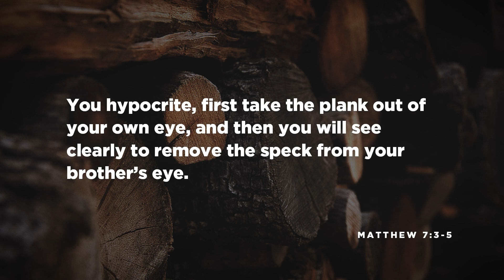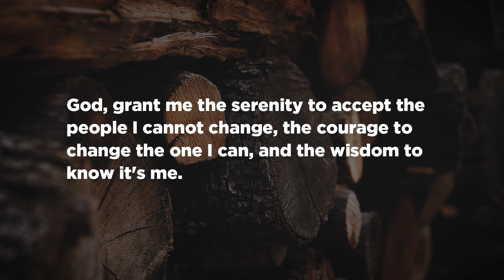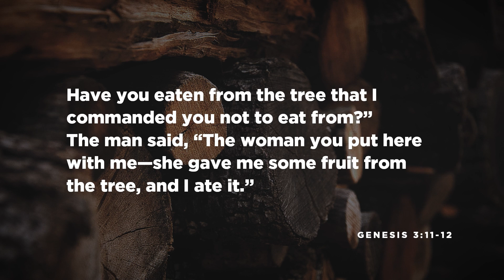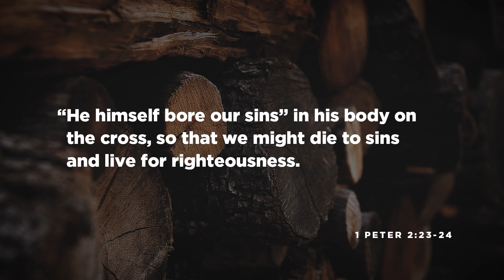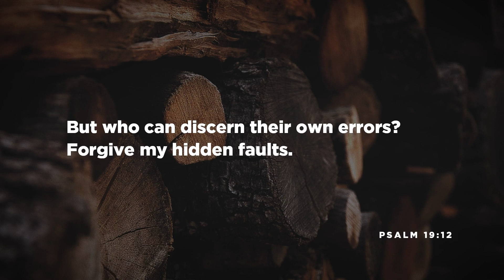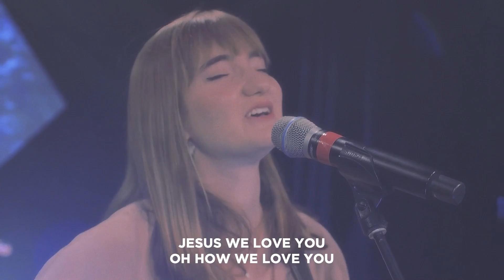Plank | Jul 3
Welcome to Blue Oaks Church! We are so glad that you’ve joined us. We desire to lead everyone into Christ-centered living, and we believe this service will encourage and inspire you.

Main Worship Service
Student Program (Middle School)

Stay up to date with the Latest News at Blue Oaks.
If it’s your first time with us, let us know you’re here!
Would you like a pastor to contact you? Let us know.

We Give in response to the grace and generosity of God. Ways to Give:

MESSAGE
This week we study Jesus' teaching about the plank and the speck from Matthew 7:1-6. Jesus says, "First take the plank out of your own eye, and then you will see clearly to remove the speck from someone else's eye." Jesus knew that we're quick to see the problems, faults, shortcomings, and screw-ups in other people, yet we're slow to see them in our own life.

When we are led by judgment and condemnation, when we place another as the scapegoat for our own issues, we miss an opportunity to walk alongside and with God. We miss out on what God has placed in our lives to give us purpose and responsibility; we miss out on what it is to live in the kingdom of God.

Jesus shows us and challenges us to practice new rhythms and take on new responsibilities so that we can walk deeply with Him and with our community. Join us as we learn possibly the greatest relational prayer we can pray.

SCRIPTURES
Matthew 7:3-5
Genesis 2:17
Genesis 3:11-12
1 Peter 2:23-24
Psalm 19:12

NEXT STEPS
Use these as a guide to take your next step and commit to what you learned this week:
    ▶ I will stop judging the behavior of others and trust that to God.
    ▶ I will not hold other Christians to my standard of right and wrong when it’s not supported in Scripture.
    ▶ I will guard myself from becoming legalistic in my assessment of others.
    ▶ I will obey Jesus’ command and take the plank out of my eye.
    ▶ I will focus on the plank in my eye, not the speck in someone else’s.

DISCUSSION GUIDE
A discussion guide for this message is available for download

Blue Oaks Church
Pleasanton, CA